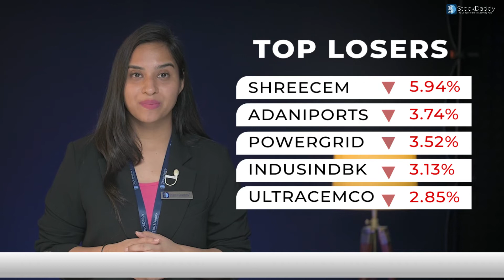Daily Market Bites By StockDaddy || Latest share market updates|| Nifty || 21 Sept 2022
Check out our Daily Market Bites, where we cover Indian as well as Global Market updates/Events which took place and also the events which can impact the near future. This segment also includes Nifty and Bank Nifty Performance of the Day.